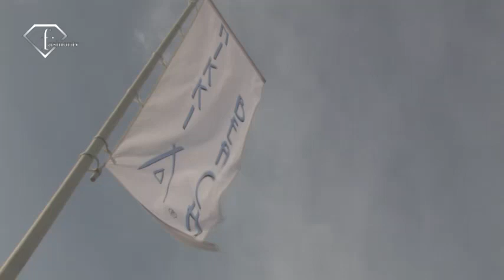fashiontv | FTV.com - SUMMER OPENING AT NIKKI BEACH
NIKKI BEACH OFFICIAL OPENING IN ST TROPEZ